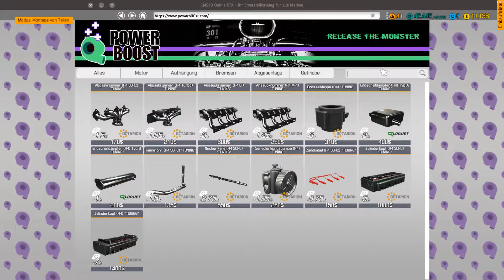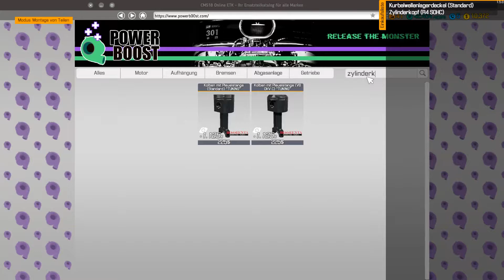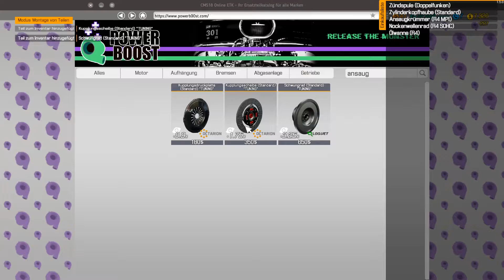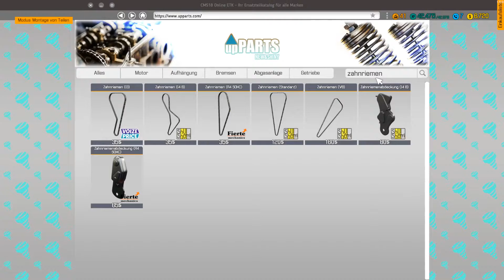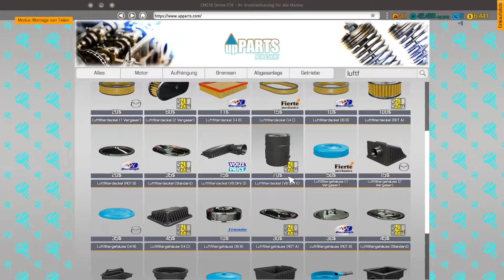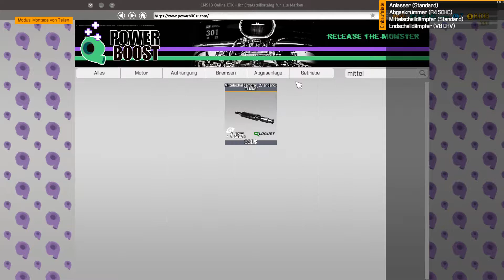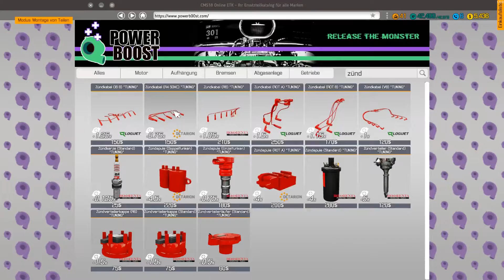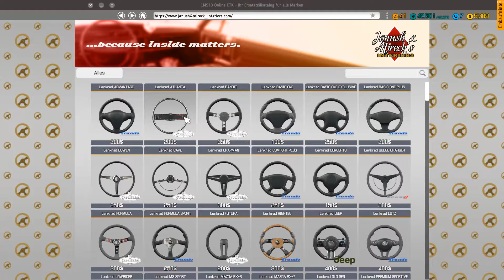Auto Werkstatt Simulator 2018 ► CAR MECHANIC SIMULATOR Gameplay #169 [Deutsch|German]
Version 1.5

Titel: Car Mechanic Simulator 2018
Genre: Rennspiele, Simulation
Entwickler: Red Dot Games
Publisher: PlayWay S.A.
Veröffentlichung: 28. Juli 2017

Features von Car Mechanic Simulator 2018:
- fotorealistische Grafik